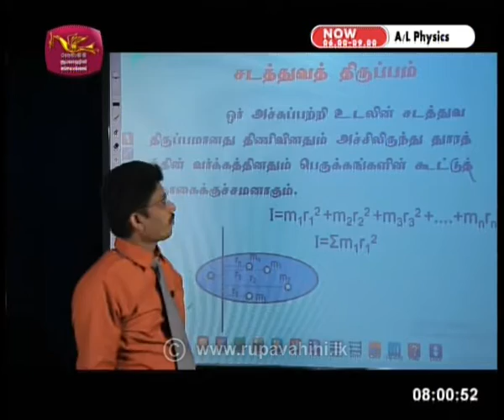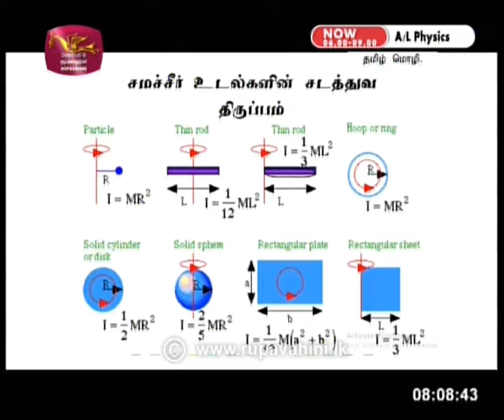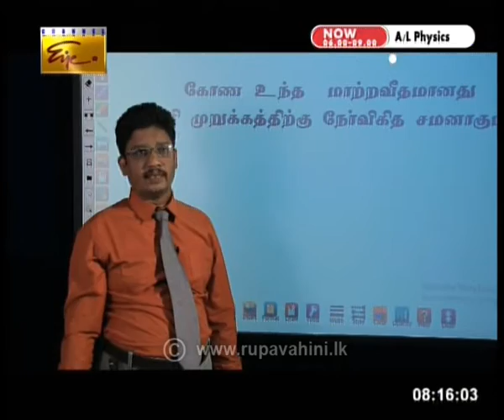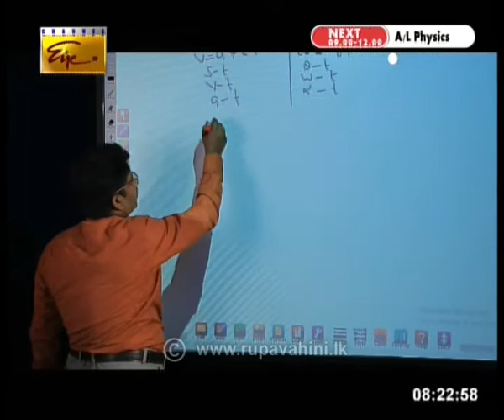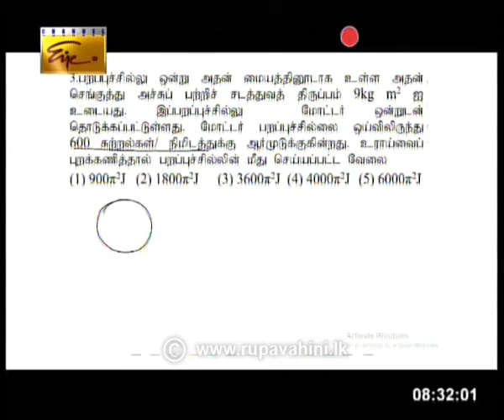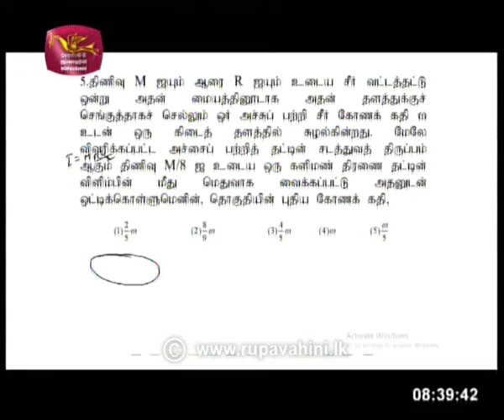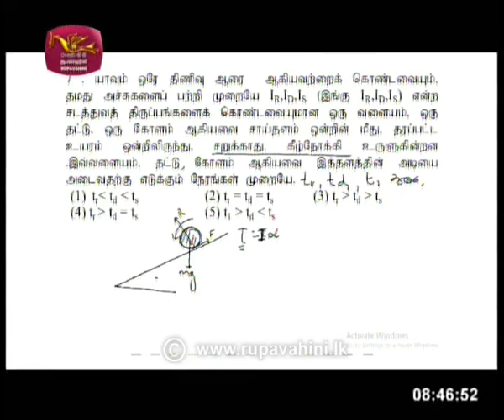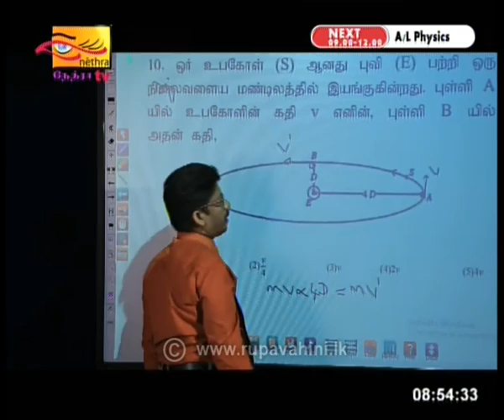Gurugedara | A/L Physics (Part 6) | Tamil Medium | 2020-05-31 | Educational Prog.